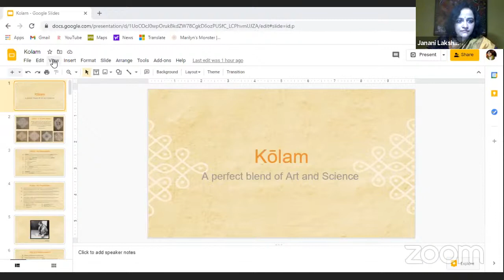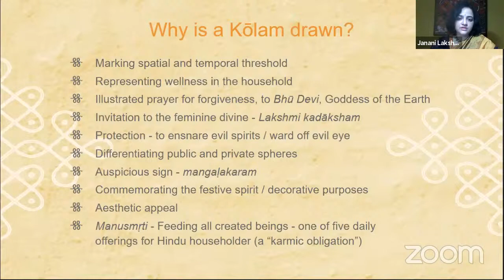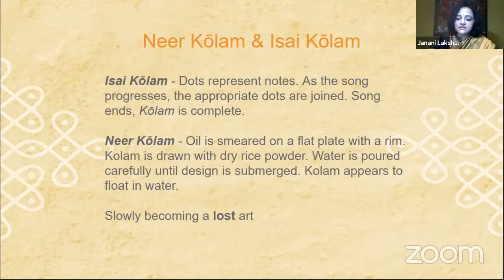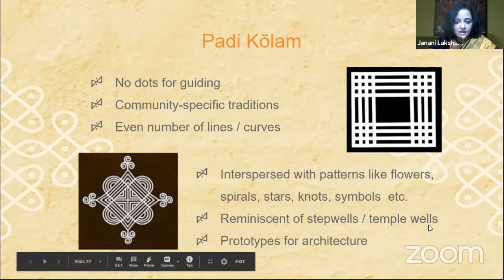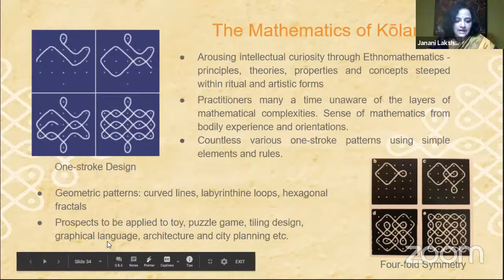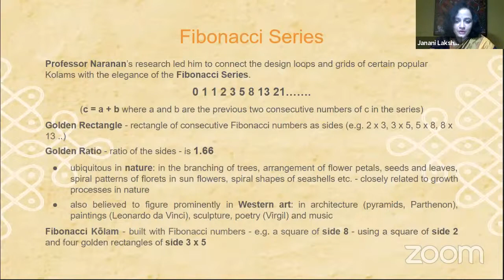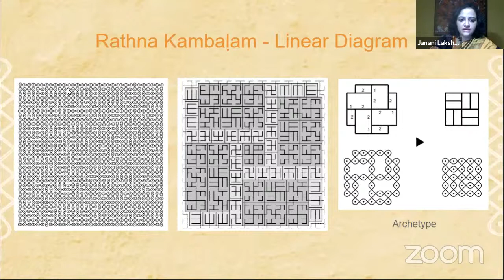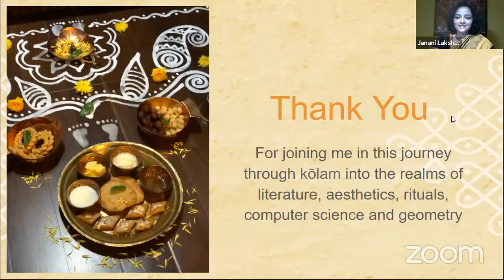'KOLAM-A Perfect Blend of Art and Science' - INTACH talk by Janani Lakshminarayan